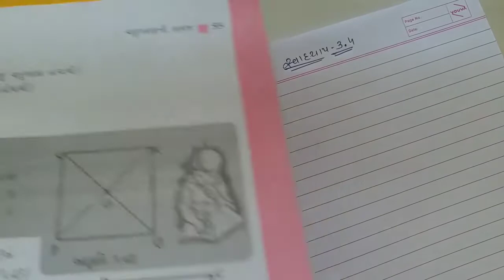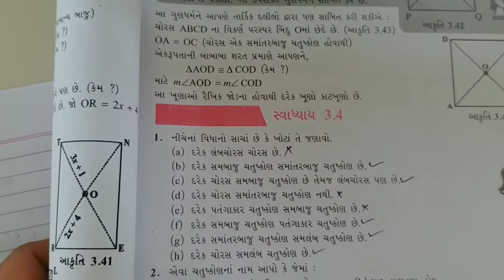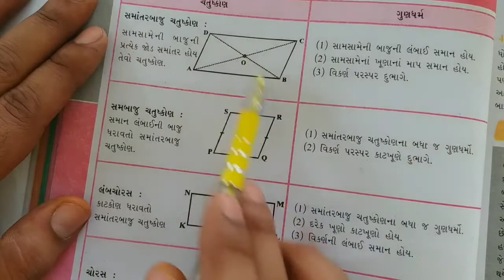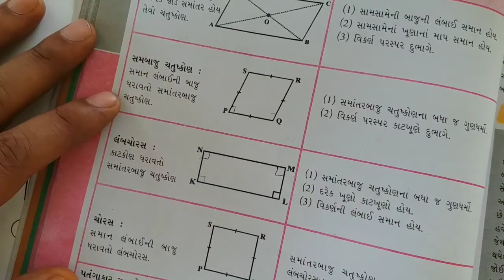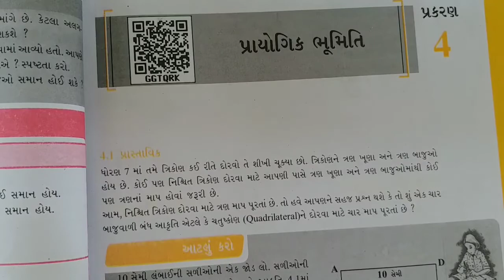std 8 Maths ch 3 ચતુશકોણ ની સમજ 21/9 GM